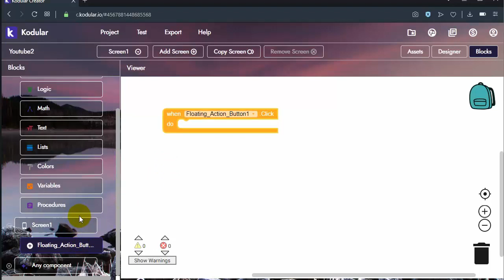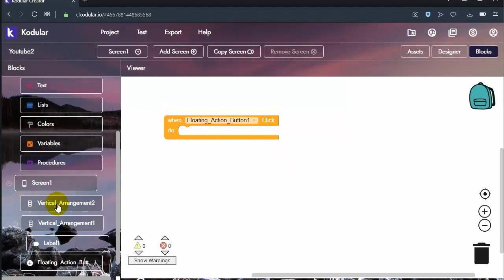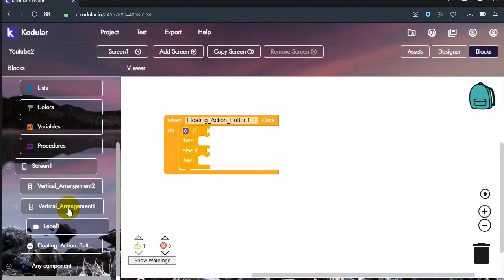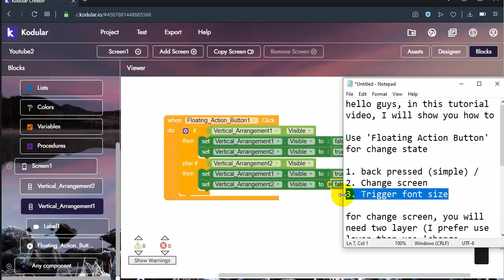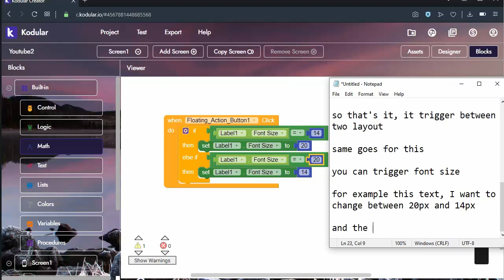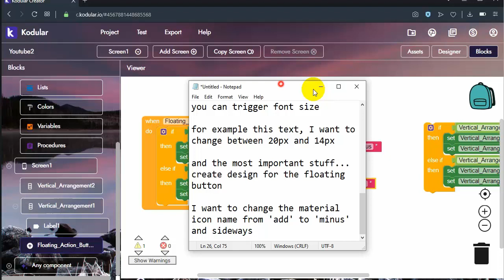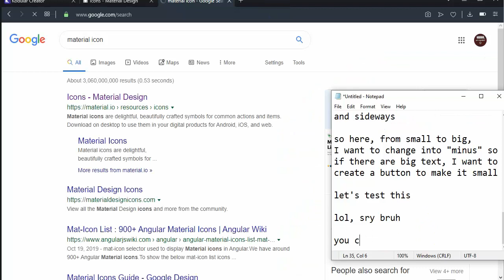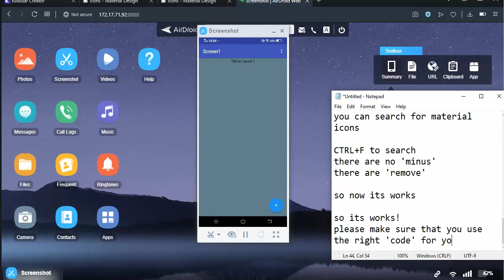Kodular Tutorial | Use 'Floating Action Button' to change state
SKIP TO :
Trigger Font Size - 3:15
Change Icon on button - 4:30

Variation you can use Floating Button :
1. back press (simple)
2. Change between screen
3. Trigger font size

tags : kodular thunkable x block2code mit app inventor tutorial how to increase speed of animation fps interval button functional button list view image  remove item delete floating button action change state trigger switch